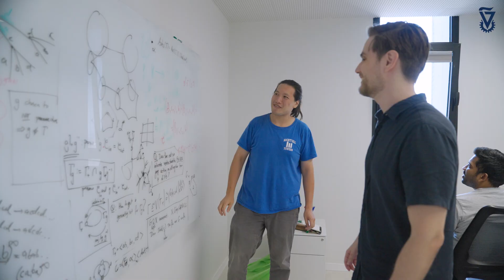TECHNION MATH CHATS - Ron Levie (Full Version)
Ron Levie is a Faculty member at the Technion Math Department and his research focuses on Mathematical foundations of deep learning, Graph neural networks, Applied harmonic analysis, Time-frequency, and wavelet analysis.